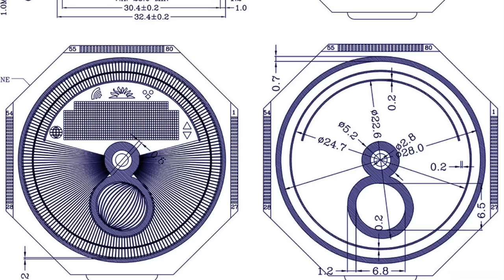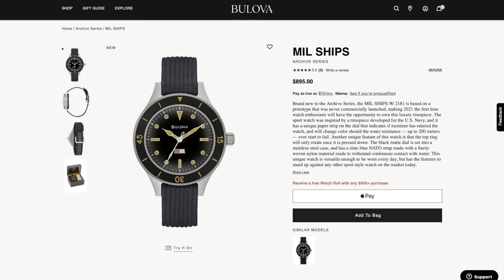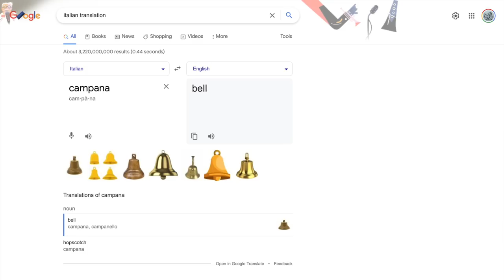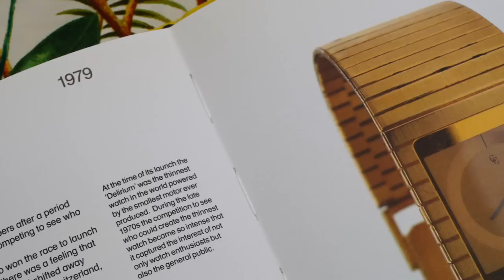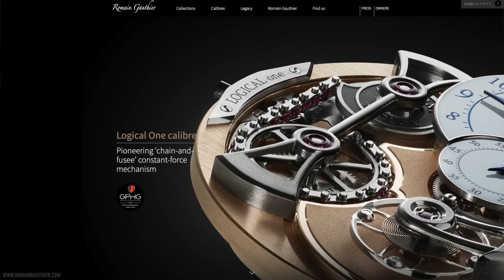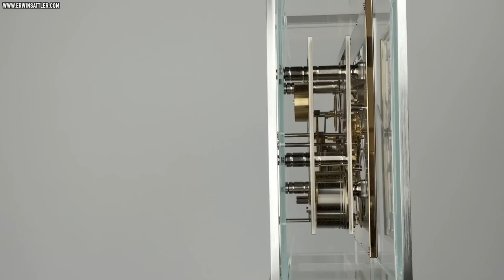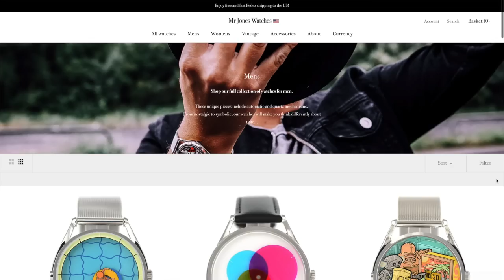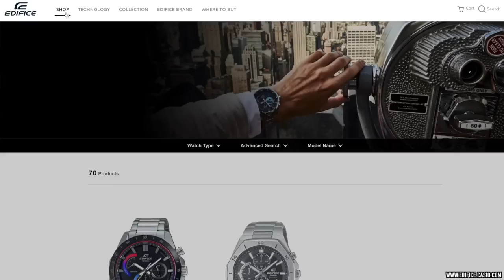Top 10 Most Underrated Watch Brands In 2022 From $100 To Super Luxury, New & Vintage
In today's WatchTalk episode I'm joined by watch expert and entrepreneur Marc Frankel of Long Island Watch for a fun chat on the top 10 most underrated watches in 2022. We cover a bit of everything in the watch spectrum, from superfun, quirky and affordable options, and underappreciated sweet spots in luxury watches, to the craziest high-end watches that dreams are made of, and an abundance of interesting ways to tell time. No matter your budget, tastes, or collecting habits, there's something here for everyone.

Check out The Urban Gentry Amazon shop for items featured in my videos.

Spoilers Ahead!

Watches discussed in this video:
Casio Edifice, Yes Watch V7, Bulova Mil-Ships, Bulova Curv, Bulova Lunar Pilot, Citizen Campanola Perpetual Calendar, Cartier Tank, Cartier Santos, Cartier Santos Dumont, Cartier Santos Galbee, Concord Delirium, Concord Mariner SG, Roman Gauthier Insight Micro-rotor, Roman Gauthier Logical One, Girard Perregaux Constant Force Escapement, Erwin Sattler Metallica 80, Erwin Sattler Retrograde, Erwin Sattler Tide Commander, Hanhart Red Lion 417ES, Hanhart Pioneer Tachytele, Mr. Jones A Perfectly Useless Afternoon, Mr. Jones Ricochet, Mr. Jones Far Out, Mr. Jones Number Cruncher, Edifice EQS500DB. Including honorable mentions from: Shellman, Sertina, Rotary, Montblanc, Hemel, and many more.